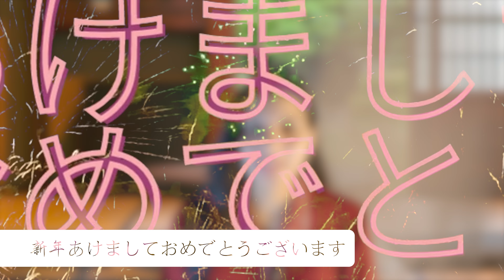First time face reveal: Happy New Year 2023